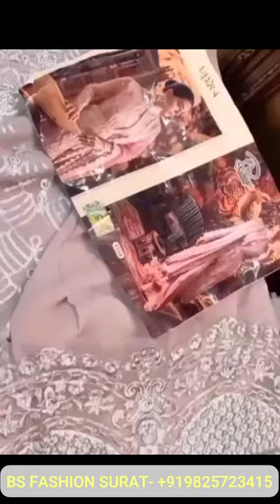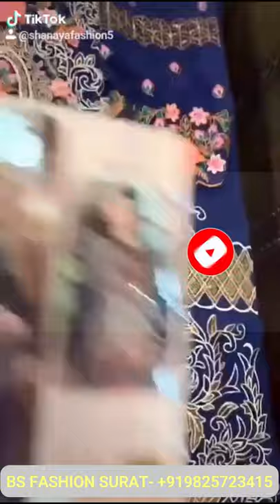Pakistani Designer Dresses in USA | पाकिस्तानी कुर्ती & सूट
Pakistani Designer Dresses USA | Pakistani Dresses | पाकिस्तानी कुर्ती & सूट

Dear Viewers we made this video for below topic :
• Dress Designs
• Shopping Vlogs In Pakistan
• bsfashionsurat
• Pakistani Designer Dress Usa
• Pakistani Designer Suits Wholesale
• Bridal Frocks Designs
• Wedding Designer Dress
• Organza Dress Online
• Pakistani Designers Dresses
• Pakistani Dresses
• Wholesale Dress
• Pakistani Designer Dress In Usa
• Pakistani Designer Suits Online Shopping
• Lawn Dress Designs 2021
• Boutique Dresses Online
• Fancy Suits For Wedding
• Fancy Suits Online Pakistan